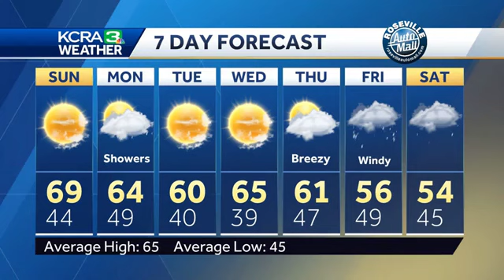Dry, mild weather ending by Monday with cooler temps and showers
KCRA 3 Weather meteorologist Dirk Verdoorn looks at when the dry, mild weather will end and when cooler temps and rain chances will return to Northern California.